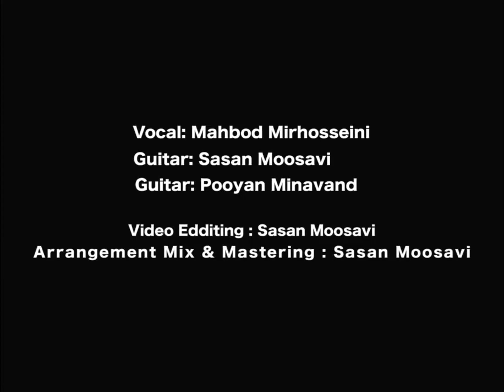Mashti Mashala مشتی ماشالله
Vocal : Mahbod Mirhosseini
Electric Guitars : Sasan Moosavi
Pooyan Minavand
Arrangement,Mix & Mastering:
Sasan moosavi

Metal sanaz

iranian metal band
iranian metal art
iranian metal band arrested
iranian metal band confess
iranian metal music
iranian metalwork
iranian metal exports
iranian metal coffee
iranian black metal
iranian black metal band
iranian heavy metal bands
iranian death metal band
iranian heavy metal band documentary
iranian death metal
iranian doom metal
iranian journal of metal forming
iranian black metal groups
iranian heavy metal
iranian metal industry
iranian metal plates
iranian metal tray
iranian metal table

Salam